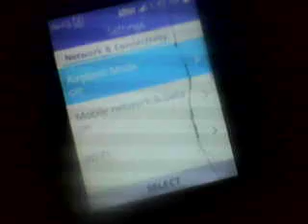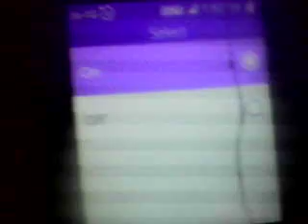how to set screen lock in jio phone and how to remove screen lock in jio phone telugu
How to set screen lock in jio phone telugu
Open settings